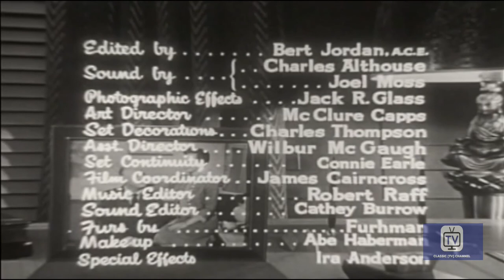My Little Margie | Season 4 | Episode 7 | Do Gooder | Gale Storm | Charles Farrell | Clarence Kolb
Margie tries to prove to Vern that she isn't spoiled by doing a good deed, but ends up getting involved in secret Air Force mission.

My Little Margie is an American television situation comedy starring Gale Storm and Charles Farrell that ran on CBS and NBC from 1952 to 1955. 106 episodes were produced over 4 seasons. The series was created by Frank Fox and produced in Los Angeles, California, at Hal Roach Studios by Hal Roach, Jr., and Roland D. Reed. My Little Margie premiered on CBS as the first summer replacement for I Love Lucy on June 16, 1952, under the sponsorship of Philip Morris cigarettes. When the series moved to NBC for its third season in the fall of 1953, Scott Paper Company became its sponsor.

Margie lives with her father Vern and her crazy schemes get him into trouble especially with his boss Mr. Honeywell. She frequently involves her boyfriend Freddie and neighbor Mrs. Odetts in her plans.

Cast:
Margie Albright: Gale Storm
Vern Albright: Charles Farrell
George Honeywell: Clarence Kolb
Freddie Wilson: Don Hayden
Mrs. Odetts: Gerturde Hoffman
Elevator Operator Charlie: Willie Best
Roberta Townsend: Hillary Brooke